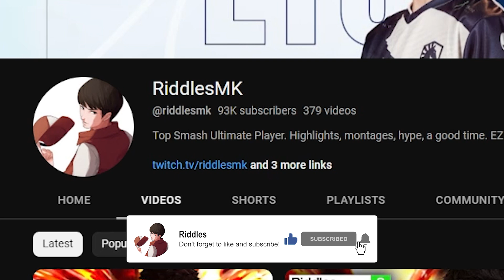How I Got a JV4...THREE TIMES